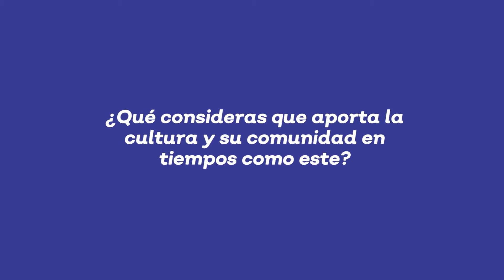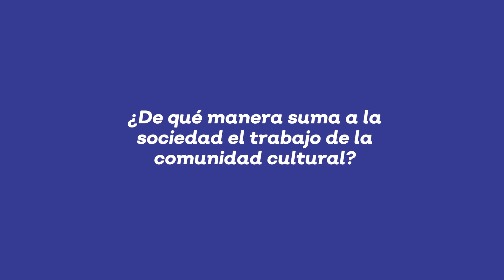IpC: Entrevista Teresa Figueroa